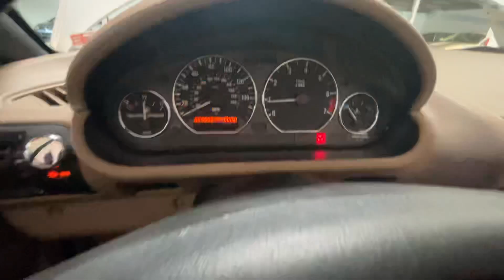1999 BMW Z3 Cold Start